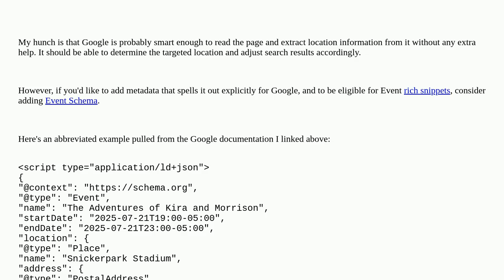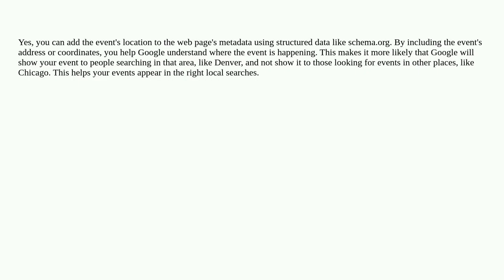Webmasters: Specify geo location of web pages (each is different)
Specify geo location of web pages (each is different)

A special thanks goes out to the community

  geolocation meta-tags geotargeting